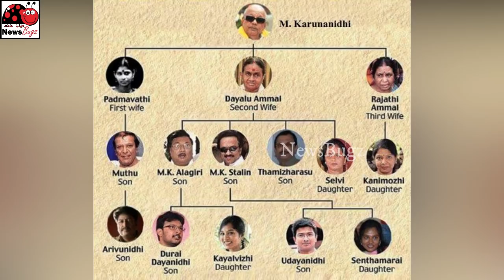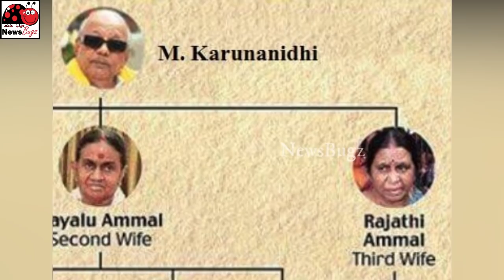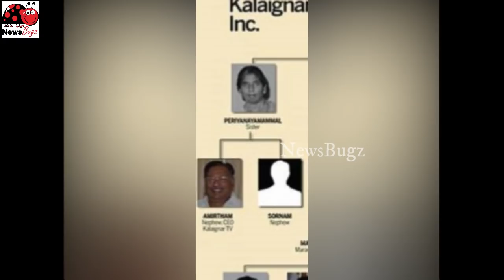Kalaingar Karunanidhi Family Tree Wives, Children, Grandchildren Details (as of 2018)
Muthuvel Karunanidhi is an Indian Politician, Screenwriter, Editor, Publisher and the 3rd Chief Minister of Tamil Nadu. He has served as the Chief Minister of Tamil Nadu for five times on different occasions. He is the head of the Dravidian Munnetra Kazhagam (DMK) Political Party, based in Tamil Nadu. He became Chief Minister for the first time in 1969. On 13 May 2006, he became the Chief Minister for the fifth time. He is also known for his script writing works in the Tamil film industry.

In this video, you will find complete details about Karunanidhi wives, children, grandsons and daughters.

Kalaignar Karunanidhi Sister family deatils.

Kalaignar Karunanidhi Family Tree Explains his whole family history.